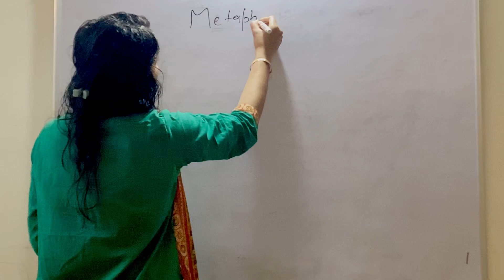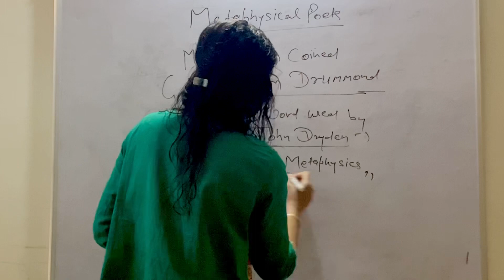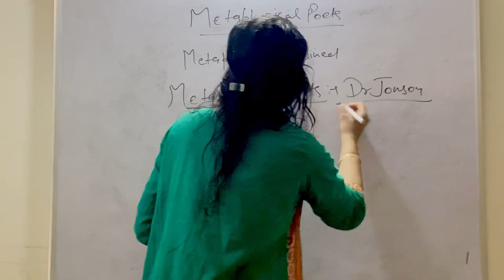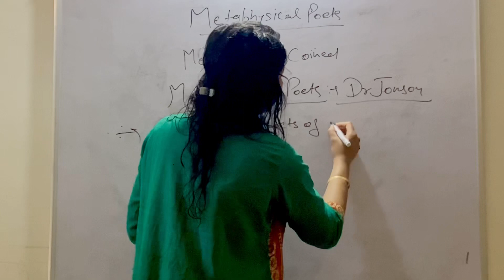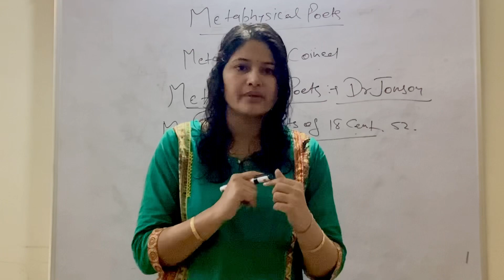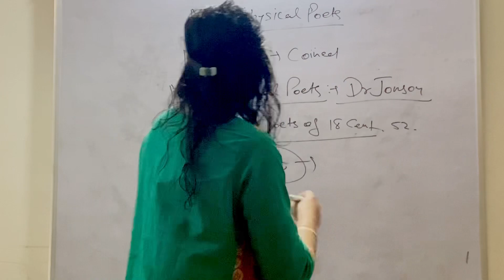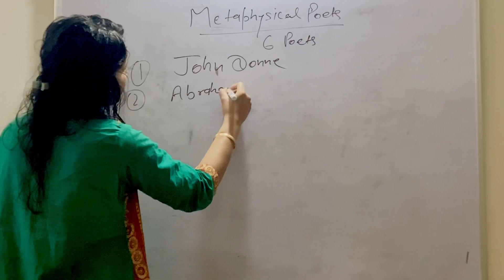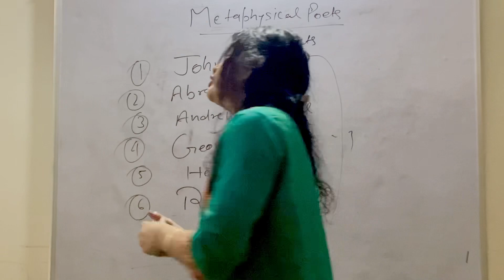introduction of Metaphysical Poets# in hindi